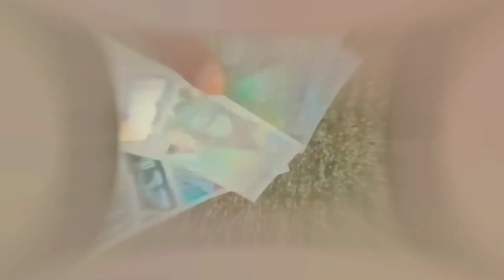K6IK YChoppie - Fuck R.I.L Shxfty (OFFICIAL VIDEO) February 2022